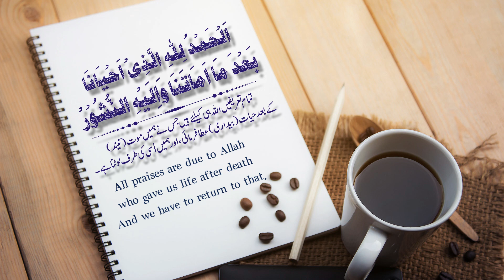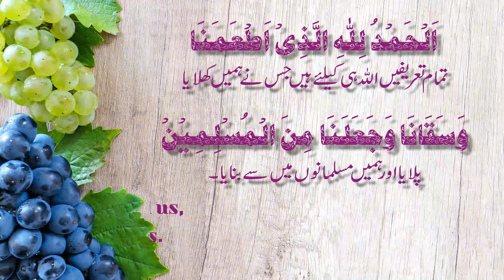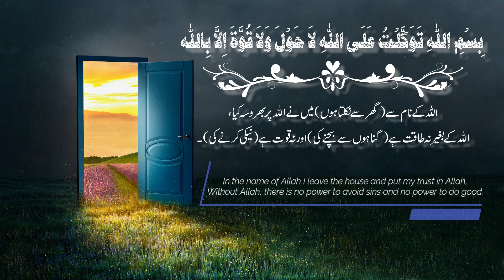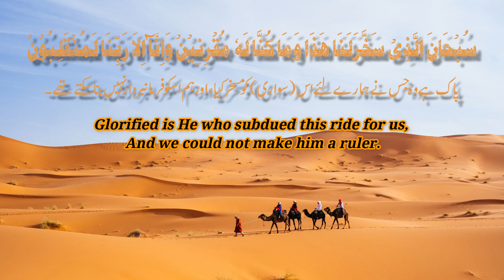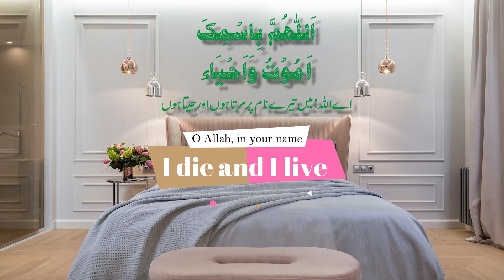Masnoon Duain in Arabic with English & Urdu Translation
Islam at Tfortalha is the channel for Islamic Information like, Prayers, Storieis, Dua, Masnoon Dua, Hadees, Quran, Translation etc
Islamic Stories Duas/Prayers Islamic Information
@IslamatTfortalha Dua Prayer Hadees quran namaz masnoon duain Shaba ki Stories Anbya Ki Stories